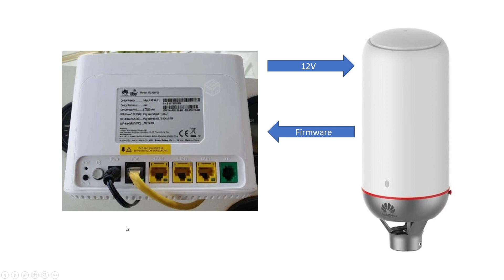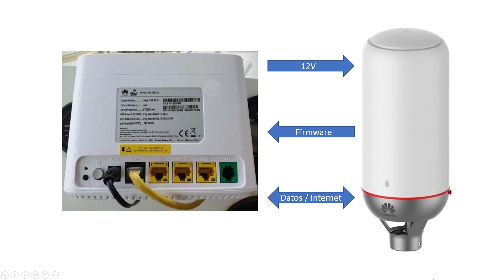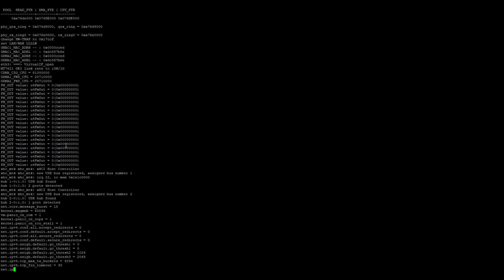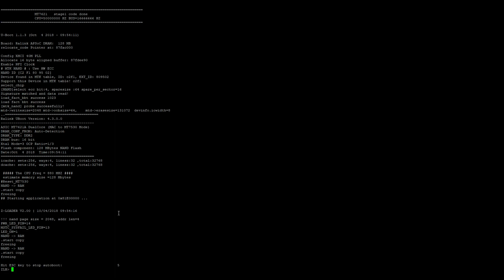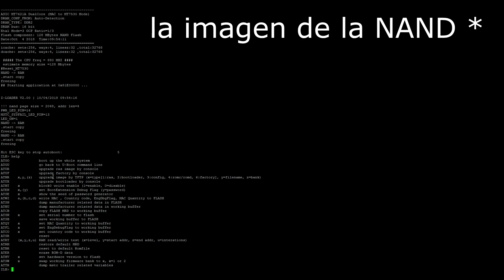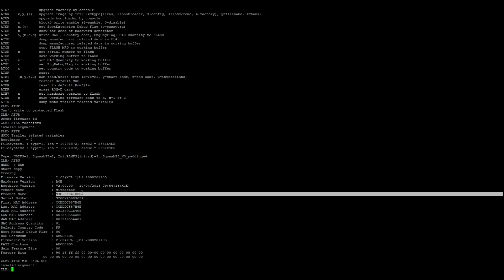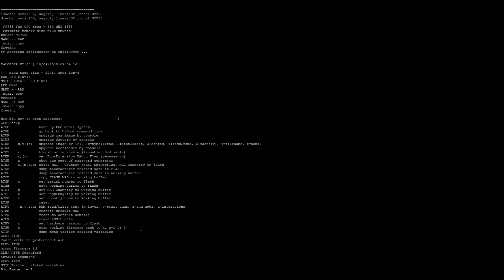[Huawei B2368-57] Parte 1 - Funcionamiento general y puerto serial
Analizamos el funcionamiento general de este equipo, Huawei B2368-57, vemos que opciones tenemos para realizar el cambio de software y hablamos un poco sobre la interfaz serial.